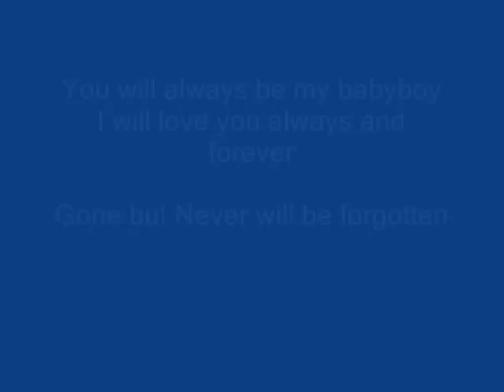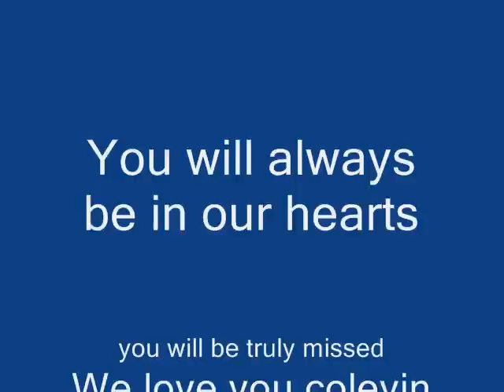Colevin John Mazur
Baby im going to always love you thats never guna change. Not a day goes by that i dont hear you laugh or see your smiling face. I love you baby boy always and forever 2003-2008